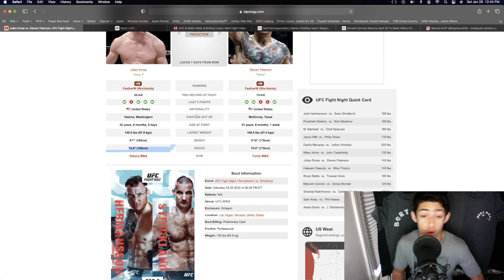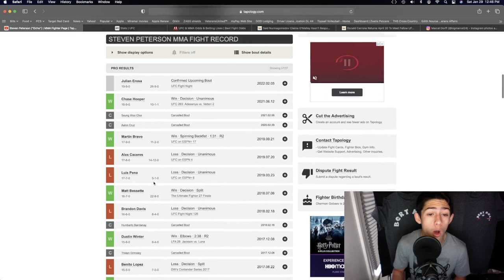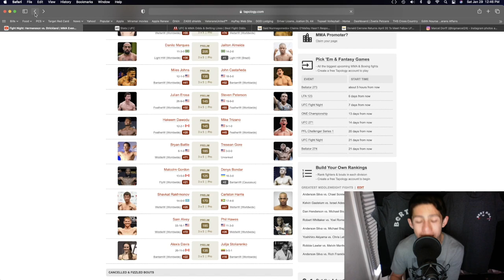Julian Erosa Vs Steven Peterson Prediction